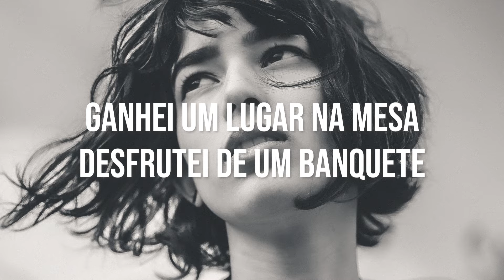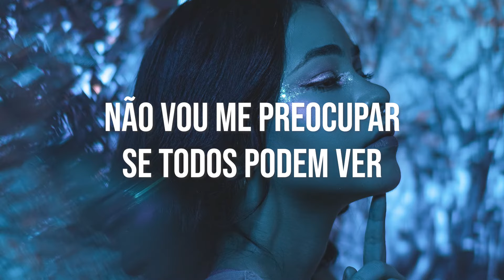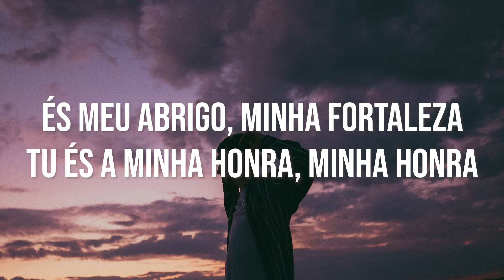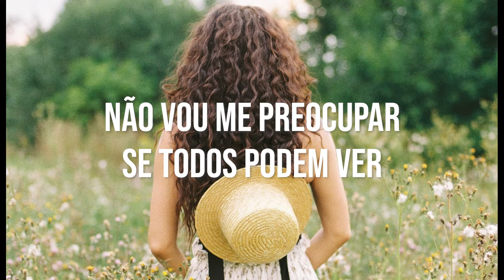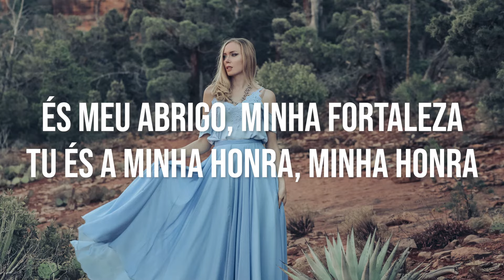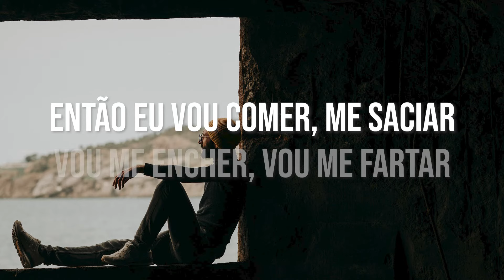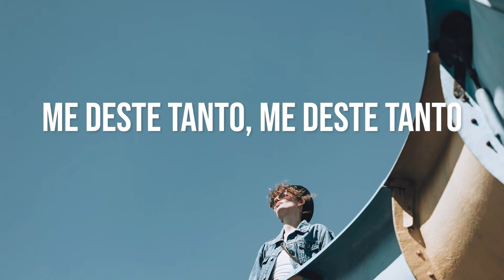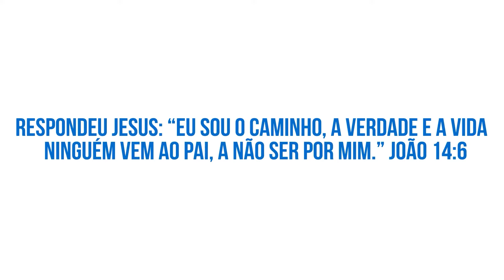Na Mesa - Luma Elpidio e Thais Oliveira Letra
Assista Também